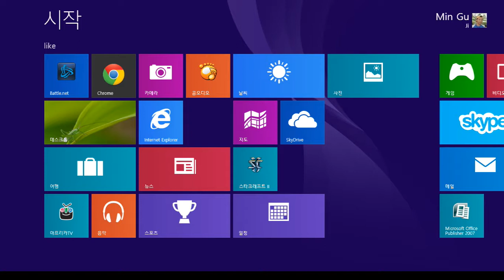디아블로3마인법사 20140302 140821